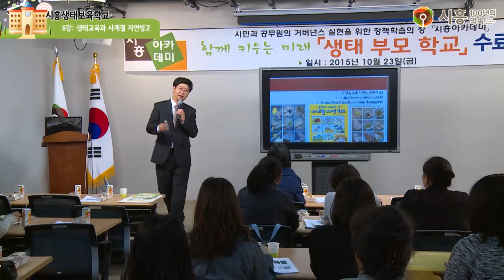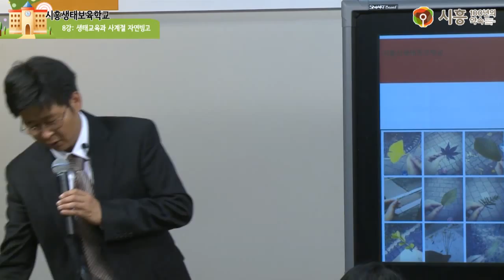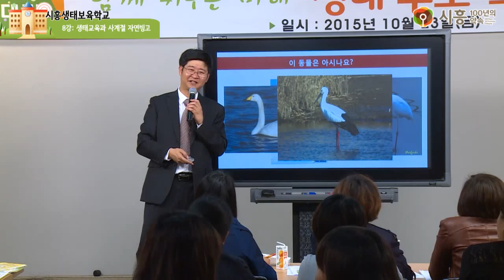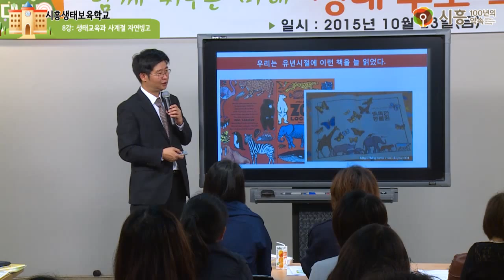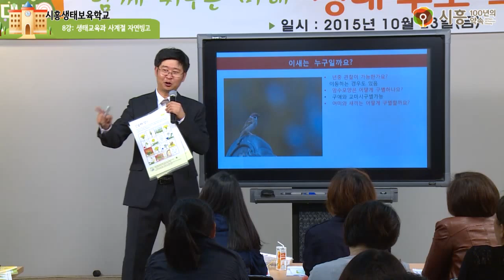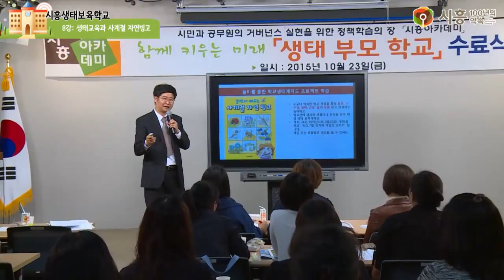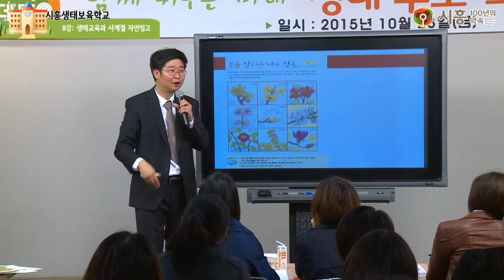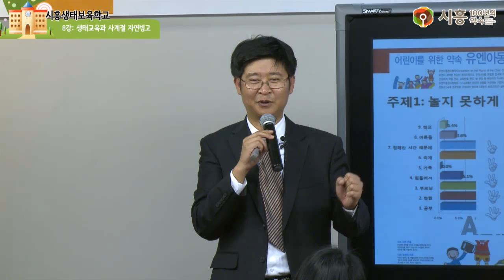[시흥아카데미] 생태부모학교 8강 「생태교육과 사계절 빙고놀이 」 - 오창길(자연의 벗 연구소)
강의명 : 생태부모학교 8강

내 용 : 생태교육과 사계절 빙고놀이

강 사 : 오창길/자연의 벗 연구소

촬영일시 : 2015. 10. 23(금)

자치학교 시흥아카데미 생태부모학교

■ 기 획 : 우정욱 / 시흥시 시민소통담당관

■ 학교장 : 임재택 / 부산대 명예교수,생태유아교육학회장

■ 학과장 : 김순분 / 시흥시 주민생활서비스국 가족여성과장

■ 촬영 및 편집 : 김수정 / 시민VJ

■ 제작 : 시흥시